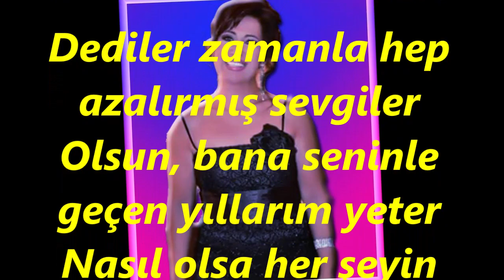Nurten DEMİRKOL-Dediler Zamanla Hep Azalırmış Sevgiler (Kem.Tak.Korhan GÜLDEREN)(HİCAZ)R.G.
SOLİST:
*NURTEN DEMİRKOL*
VİDEOYU YAPAN
*RECEP GAYRETLİ*
GÜFTE: İLTER YEŞİLAY
BESTE: BİLGE ÖZGEN
USUL: DÜYEK
MAKAM: HİCAZ
KEMAN TAKSİMİ: KORHAN GÜLDEREN
Dediler zamanla hep azalırmış sevgiler
Olsun, bana seninle geçen yıllarım yeter
Nasıl olsa her şeyin zamanla sonu yok mu
Ömür dediğimiz şey küsecek kadar çok mu
Dediler ki gün gelir unuturmuş gidenler
Olsun, bana aşk dolu geçen yıllarım yeter